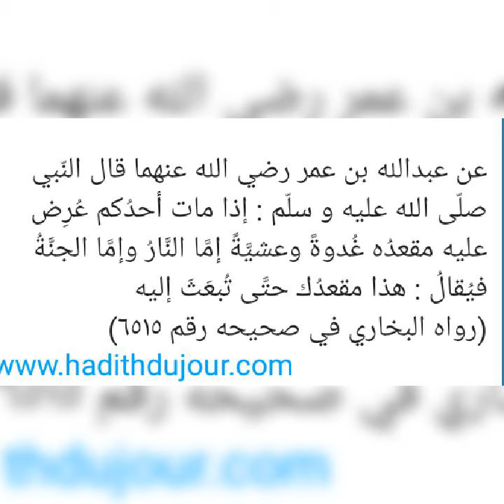NDS TV PRÉSENT HADiTH du jour AK cheikh Ousmane Bah H A